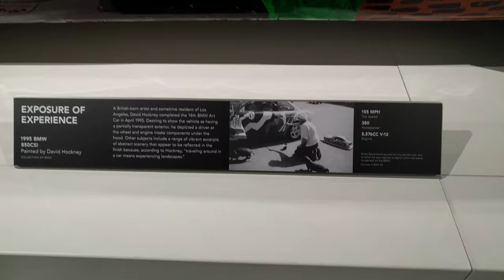1995 David Hockney painted BMW 850i CSi, Los Angeles, 2016-10-29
At the Petersen Automotive Museum;